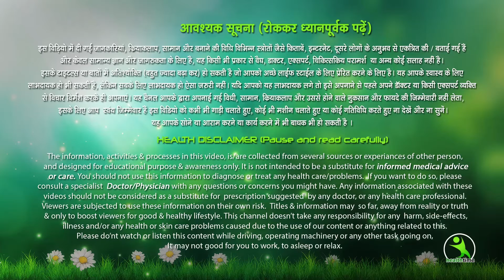नौकासन (Naukasana) योग कैसे करें ? || Tarun Yog Guru || Yoga Mantra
Pose Benefits
How to Do Yoga Pose.

नौकासन के लाभ
कैसे करें नौकासन